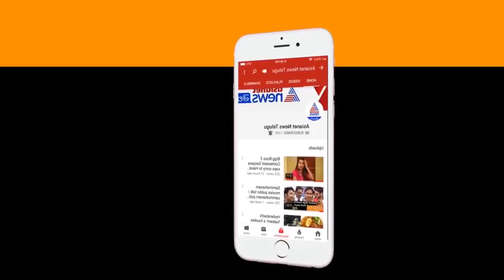Geetha Govindam Team Meets MP Kavitha | MP Kavitha Appreciates Vijay Devarakonda